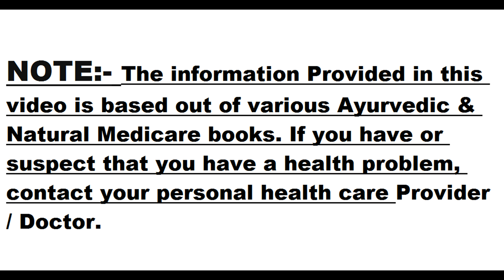VITAMIN A DAILY NEED\FUNCTIONS\DEFICIENCY\SOURCES IN Hindi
MAHADEV YOGI